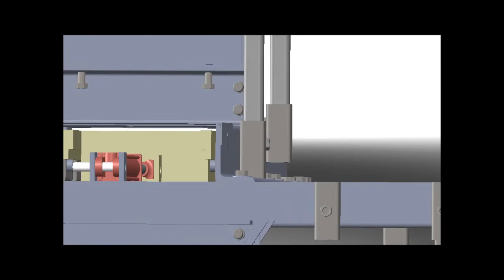The Liberator - CEB Press Prototype IV - Solidworks Flyby